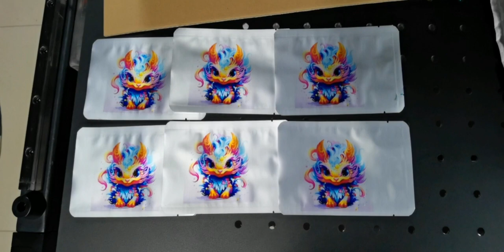Printing PVC bags using a Robotjet UV single pass digital printer